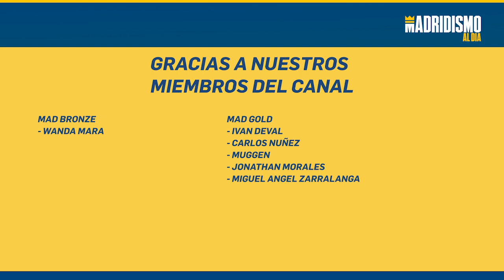✍🏀¿CUÁL es tu QUINTETO HISTÓRICO del REAL MADRID de BALONCESTO?.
✅ESTE VIDEO FUE para los MIEMBROS del CANAL de YOUTUBE  y AHORA LO ABRIMOS para que TODOS los MADRIDISTAS podáis MOJAROS.

✍¿Cuál es vuestro quinteto histórico u equipo histórico?..

En el vídeo os matizo los detalles de porque estos jugadores y no otros.

Me gustaría que os mojéis y me deis el vuestro. Muchas gracias por vuestro APOYO y HALA MADRID!!!.